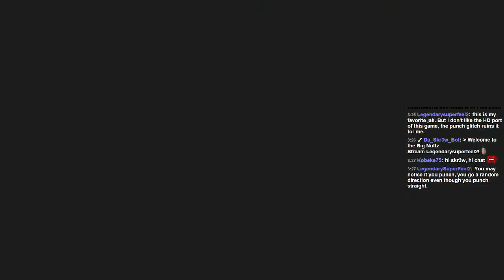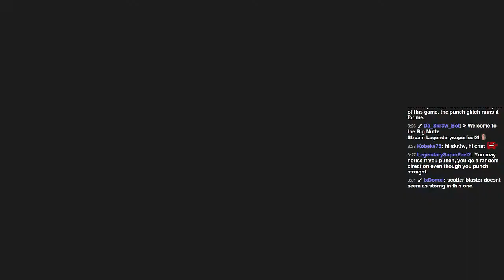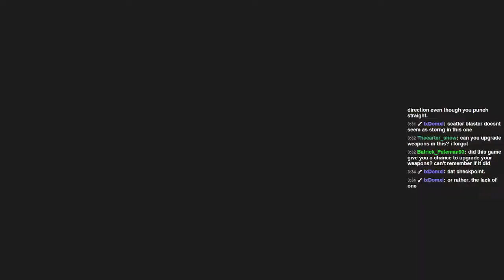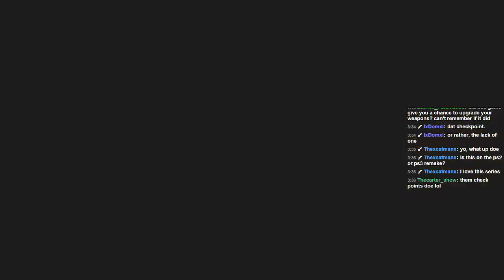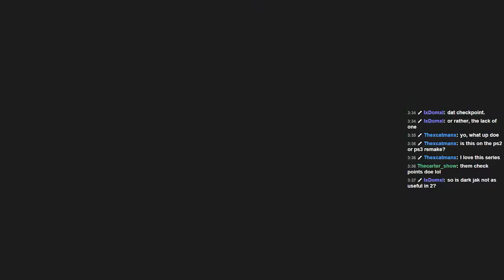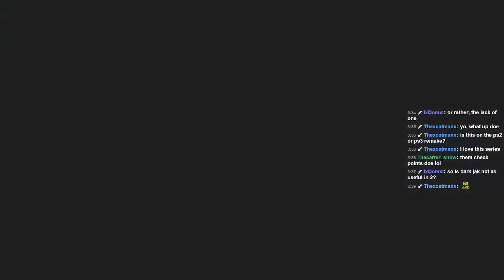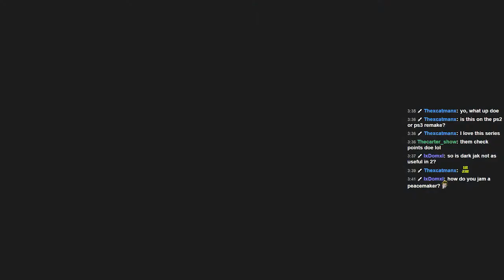What Are Checkpoints? - Jak 2 Part 4